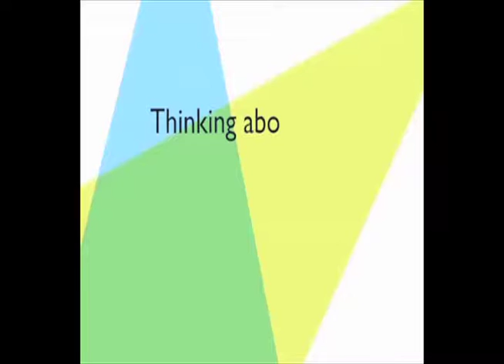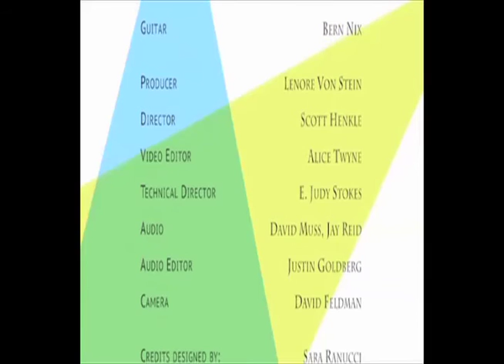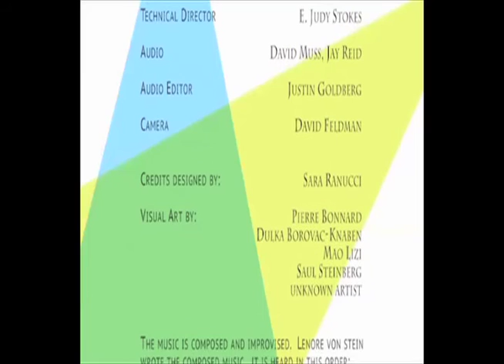THE FACTS: Thinking About Sandra Bland